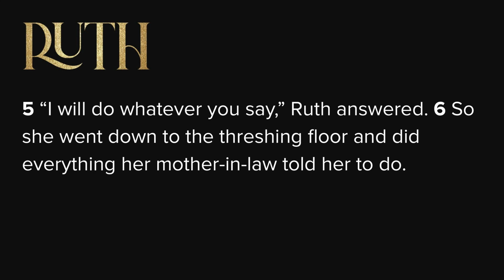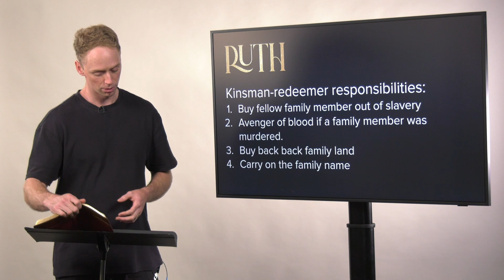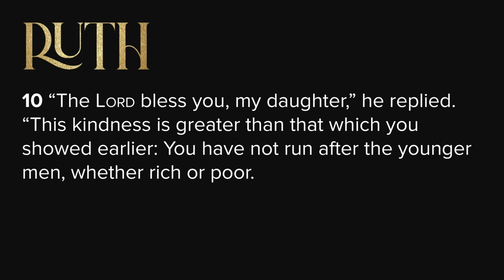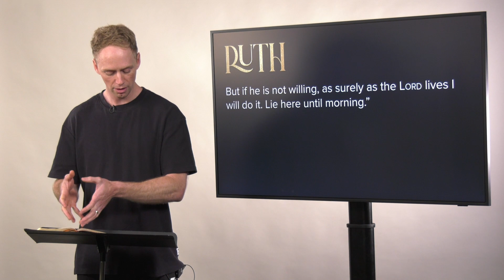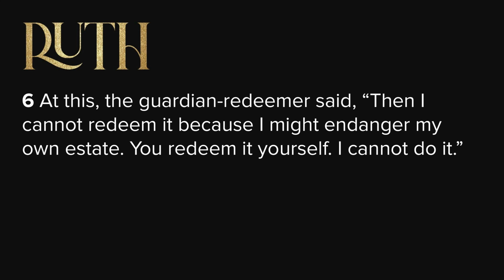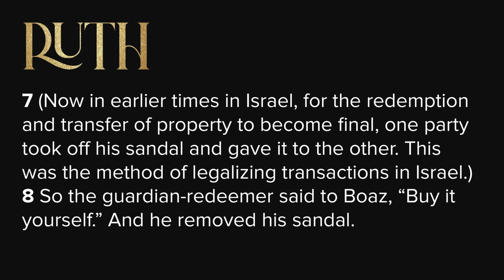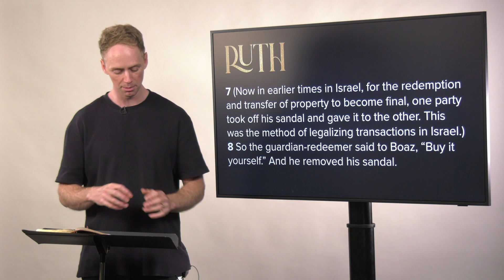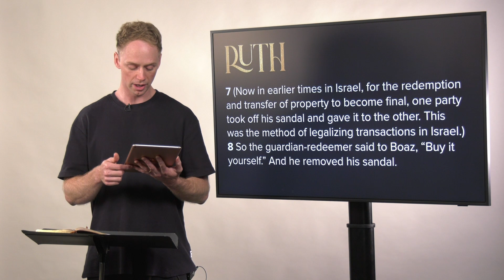Ruth, Part 3: God In The Kindness Of Others // Tom Field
God is always at work—in our suffering, in the little details of our lives, and always through our interactions with other people. How we treat people matters. Our character matters. As our Ruth series wraps up, we see how God uses the integrity of Boaz and Ruth to bring about his eternal purposes and continue a generational line that links King David to the coming Messiah: Jesus.